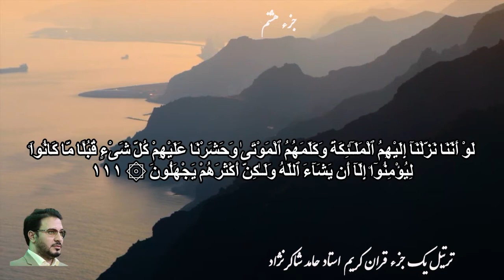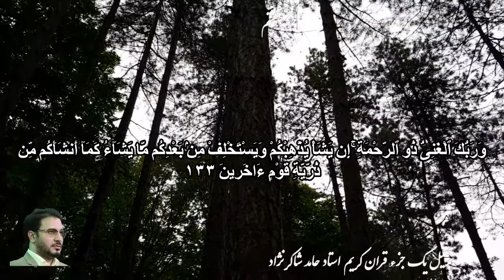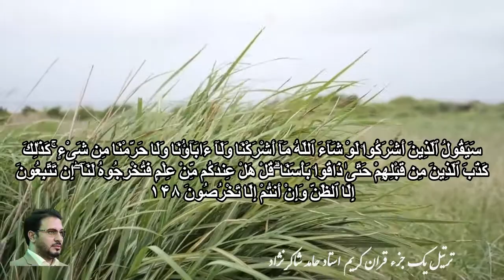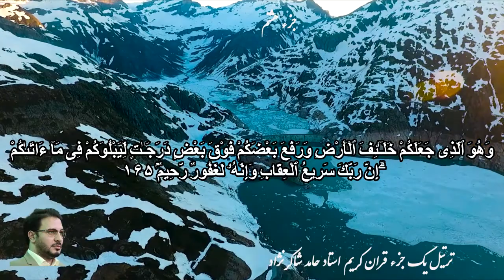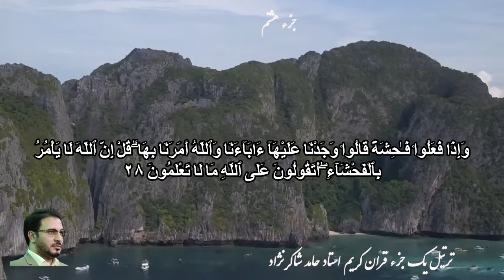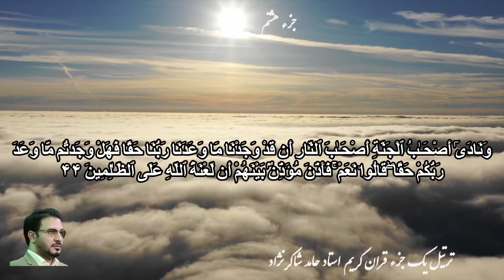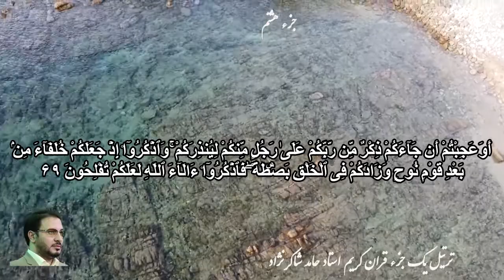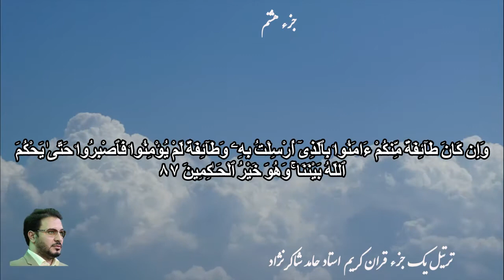Juz 8 ( 30 Juz Quran تلاوت ۳۰ جزء قرآن ) جزء هشت